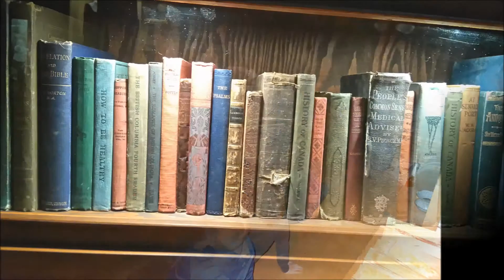Campbell River Museum 2017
A wonderful visit to Campbell River Museum to do the Pioneer Program with Marlene, Jennifer and Pat.